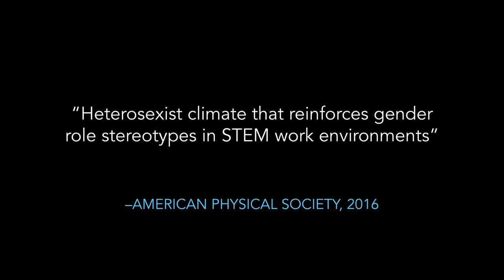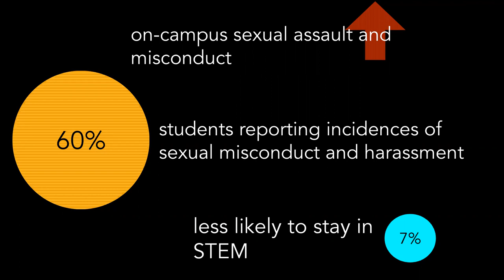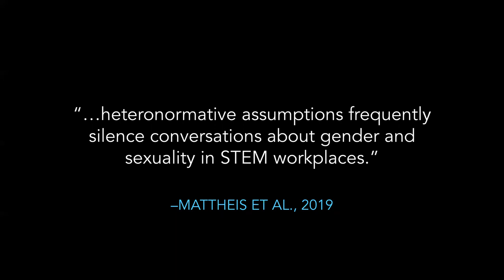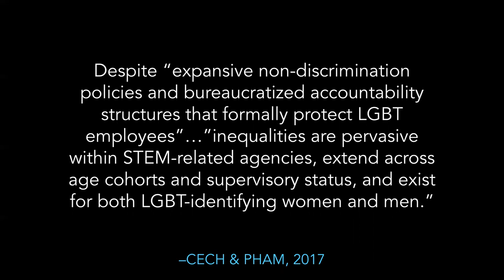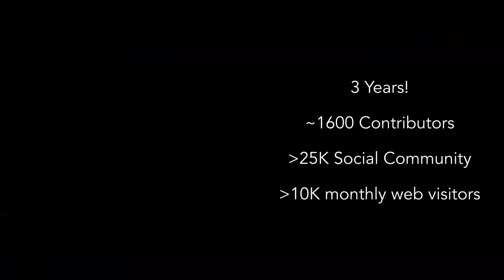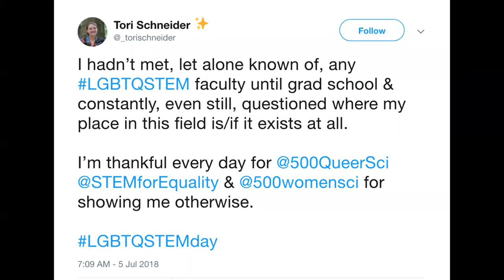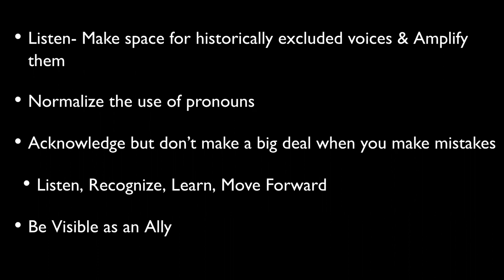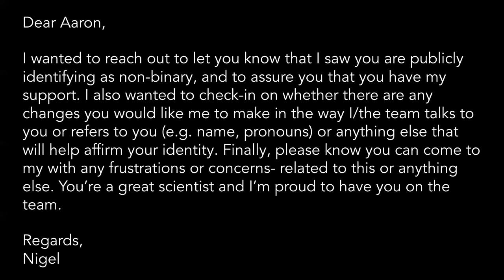LGBTQIA+ in STEM - Dr. Lauren Esposito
LGBTQIA+ in STEM is a collaboration between Massasoit STEM and the LGBTQIA+ Equity Team. This speaker series highlights out lesbian, gay, bisexual, transgender, queer, intersex, asexual (and more!) professionals in STEM careers.

Dr. Lauren Esposito is the creator of 500 Queer Scientists, the Schlinger Curator of Arachnology at the California Academy of Sciences, and the co-founder/director of a science, education, and conservation non-profit called Islands & Seas. Her research focuses on documenting the world’s arachnid biodiversity and understanding the patterns and processes that lead to the diversity on Earth today. She presents to Massasoit from San Francisco, where she lives with her partner and two kids.